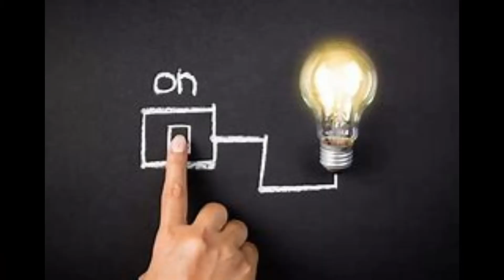Instinct - Naked For Jesus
Video by Rik Zamboni
Vocals/Guitars - Scott Boudreau
Bass - Marco Blaquiere
Vocals/Guitars - Kevin Albert
Drums - Rik Zamboni